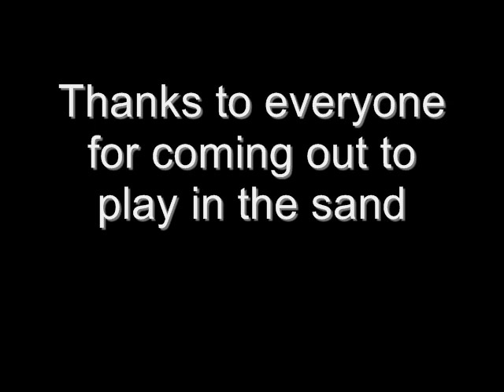Assateague Island Beach Camping - The movie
Just a little movie i put together from the beach camping weekend. Assateague Island is such an amazing beach. But why take my word for it. Just check it out your self.